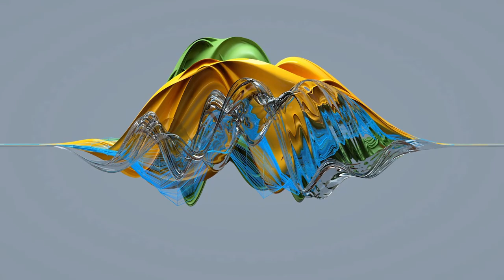The Thigcam is on and rolling RC24/7